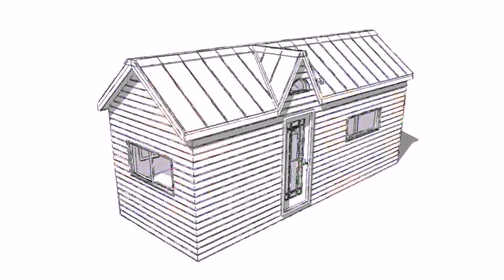Tiny House Plans With Bedroom Downstairs